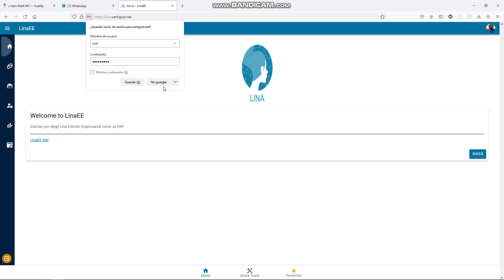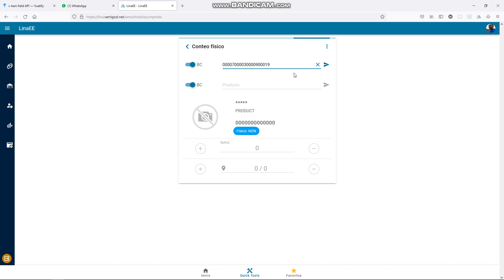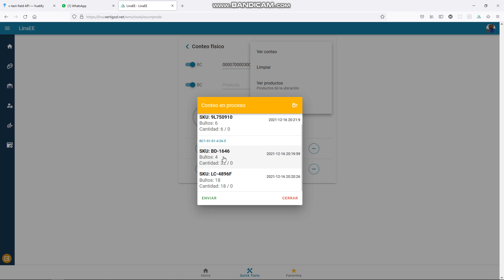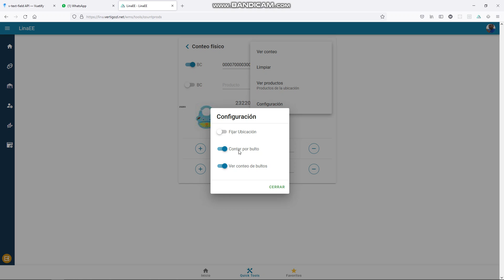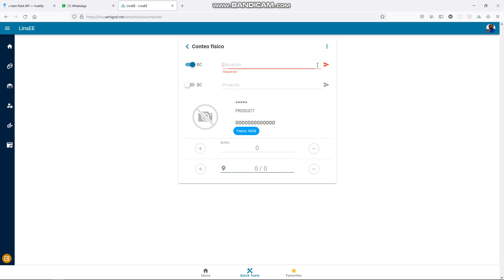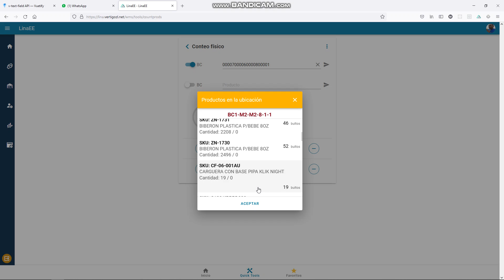Herramienta para conteo físico